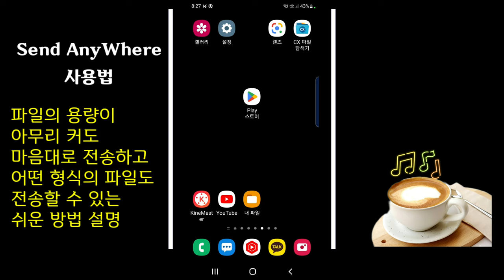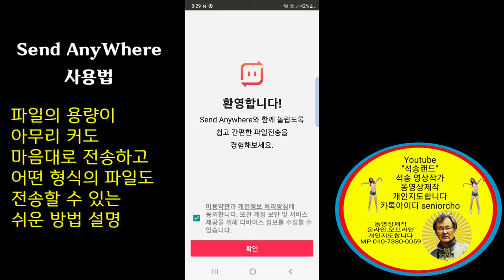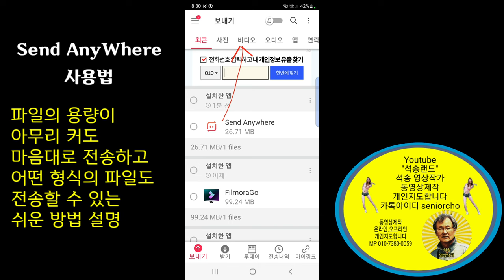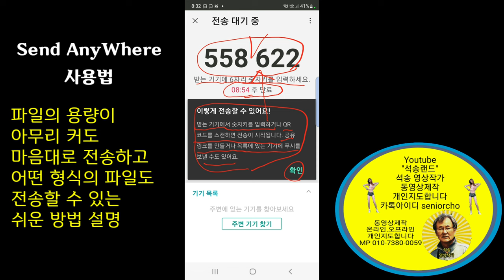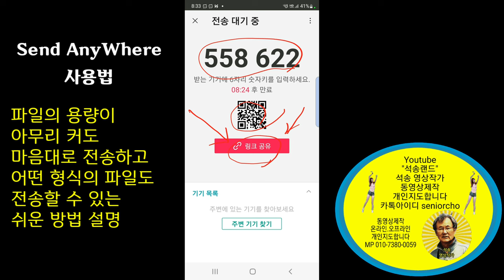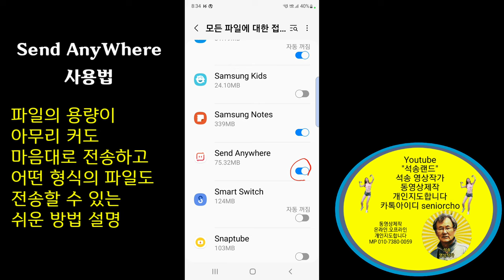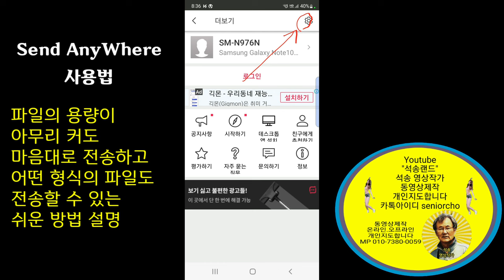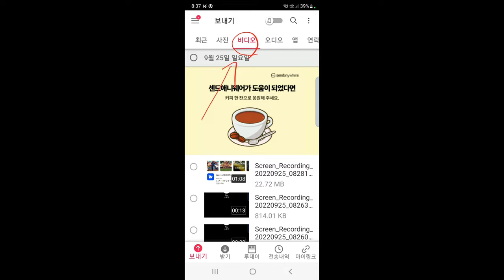대용량파일을 전송하는 방법 Send Anywhere 이용방법 용량 큰 파일을 전송하는 방법 샌드애니웨어 사용법 영상편집레슨 동영상편집레슨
꿀팁 대용량파일을 쉽게 전송하는 방법 Send Anywhere 이용방법 용량 큰 파일을 전송하는 방법 샌드애니웨어 사용법

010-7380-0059 동영상제작 개인지도합니다

ㅡㅡㅡㅡㅡㅡ

ㅡㅡㅡㅡㅡㅡㅡㅡㅡㅡ
4시간에 동영상제작 기법 배우고 유튜브에 올리고 홍보방법까지 배웁니다.

4시간 개인지도 받으면 파워디렉터

ㅡㅡㅡㅡㅡㅡㅡㅡ